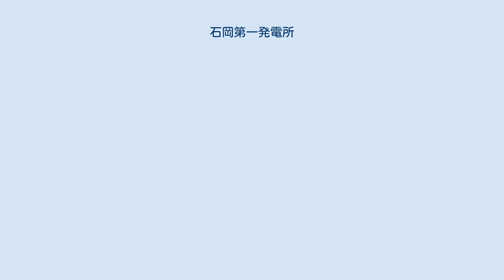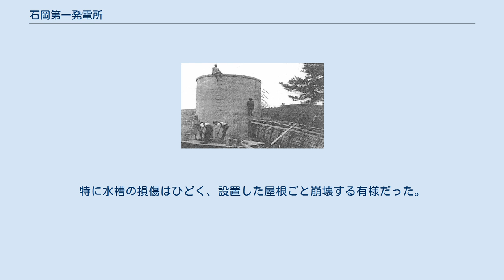石岡第一発電所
石岡第一発電所（いしおかだいいちはつでんしょ）は茨城県北茨城市にある水力発電所である。
1911年（明治44年）に発電を開始し、2016年現在も東京発電の管理下で稼働している。
茨城県内で稼働中の水力発電所としては中里発電所（1908年発電開始）に次ぐ歴史を持ち、施設全体が日本国の重要文化財に指定されている。
 石岡第一発電所は1911年（明治44年）8月に竣工した水力発電所である。
本発電所は茨城県北茨城市に位置し、二級河川である大北川水系の本流から取水し発電している。
この大北川本流は総長22.2キロメートル、流域面積195.5平方キロメートルの河川であり、茨城県北茨城市の磯原市街東端に河口がある。
大北川水系では、石岡第一発電所の他に石岡第二発電所・横川発電所が本流沿いに、花園川発電所が支流沿いに設けられている。
 本発電所は、取水堰堤・沈砂池・水路橋・水槽・調圧水槽・発電機室・変圧器室といった施設から構成される。
取水堰堤から取り入れられた水は、総延長約3,500メートルの水路を通り石岡第一発電所へ到達する。
水路は導水路と水圧鉄管から成り、導水路の部分が2,892メートル、水圧鉄管の部分が568メートルの長さとなる。
導水路は隧道と開渠から成り、主要部の平均幅は2.1メートルで、高さも2.1メートルである。
水圧鉄管は管径が1.6メートルで、石岡第一発電所の竣工当初は継ぎ目無しの溶接鉄管が使われていた。
石岡第一発電所での発電後は放水され、これが下流にある石岡第二発電所にて再利用される。
 石岡第一発電所の発電設備は、同期発電機1台と出力5,540キロワット横軸フランシス水車から成る。
本発電所の竣工当初は、発電設備は二組の発電機と水車から構成されていた。
一組目はゼネラル・エレクトリック(GE)製の1,000キロワット発電機とエッシャーウイス製の横軸フランシス水車で、二組目も同じくGE製の3,000キロワット発電機とエッシャーウイス製の横軸フランシス水車であった。
 2009年5月22日時点での石岡第一発電所の諸元は下記の通り。
 石岡第一発電所の建設中、その間の電力不足を補う目的から1910年（明治43年）1月に仮発電所が建設された。
この発電所は『電気事業要覧』では石岡発電所とも称される。
仮発電所では、本設備で使う予定のGE製の1,000キロワット三相交流発電機（電圧3,500ボルト、周波数60ヘルツ）と、佃島製作所製の出力800馬力フランシス水車が用いられた。
変圧器は容量175キロワットのものが3基用いられ、二次電圧は1万5000ボルトであった。
許可水量・常用水量は共に80立方尺毎秒（2.23立方メートル毎秒）であり、有効落差は95尺（28.8メートル）であった。
水路の全長は241間4尺（439メートル）であり、このうち224間（407メートル）が開水路、17間4尺（32メートル）がトンネル部であった。
開水路がこれ程長かったのは、発電所を急設するための当然の措置であったと中川(1985)は述べている。
中川(1985)はまた、仮発電所については発電所・水路・取水堰の位置が全く分からない、石岡第一発電所に比べれば規模がずっと小さかったはずだと述べている。
 1905年（明治38年）に撮影された隠作発電所。
 1905年（明治38年）に久原房之助が日立鉱山の経営に着手すると、様々な分野の機械化を進めるために動力用電源の獲得に乗り出した。
日立鉱山の付近を流れる宮田川には出力約37キロワットの隠作発電所があったが、久原は日立鉱山について赤沢銅山時代とは比較にならないほど大規模な計画を立てており、小出力の隠作発電所では到底動力需要を賄えるものではなかったのである。
電源確保のため、久原は1906年（明治39年）9月に茨城電気から未完成の中里発電所と町屋発電所の水利権を買収し、1907年（明治40年）に中里発電所を、1909年（明治42年）1月に町屋発電所を完成させた。
 日立鉱山は数年間の試練研究時代を経て、1907年（明治40年）に本格的な経営が始まった。
日立鉱山には小坂鉱山で製錬課長として働いていた竹内維彦（後の日本鉱業社長）が招かれ、日立鉱山の事務所長に就任した。
日立鉱山では発展の計画が進められていき、1909年（明治42年）には大雄院に製錬所が建設された...